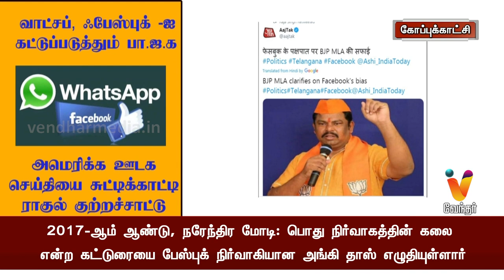வாட்சப், ஃபேஸ்புக்-ஐ கட்டுப்படுத்தும் பாஜக அமெரிக்க ஊடக செய்தியை சுட்டிக்காட்டி ராகுல் குற்றச்சாட்டு